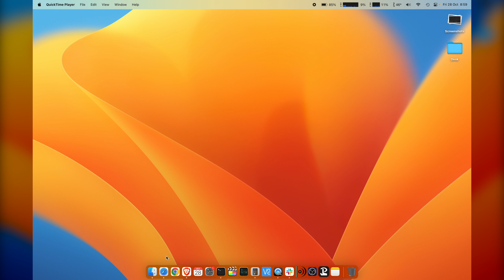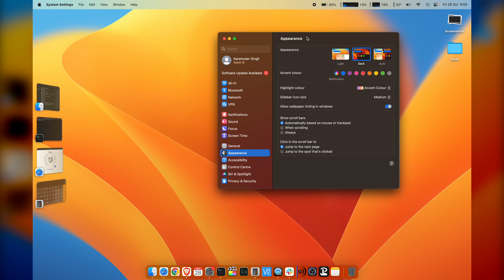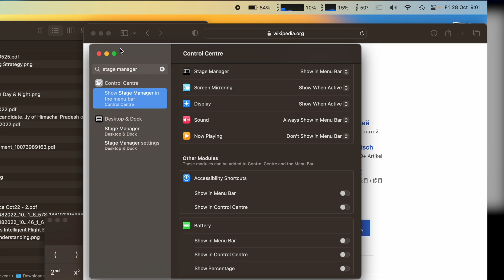How to Enable & Disable Stage Manager on Mac - How to Use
Learn how to enable or disable stage manager on your Mac whether it is any Macbook like Macbook Pro or Air or any iMac or Pro. Stage manager is a new feature enabled by MacOS Ventura on Mac systems.